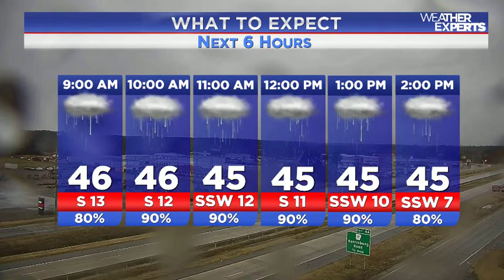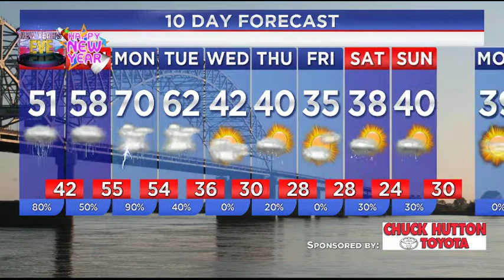WREG-TV Weather Overtime for Saturday 12.31.2016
WREG Meteorologist Austen Onek takes an in-depth look at the forecast for the last day of the year and a look into a possible stormy start to 2017, also a possible chance of snow later this week along with a major downturn in temperatures.